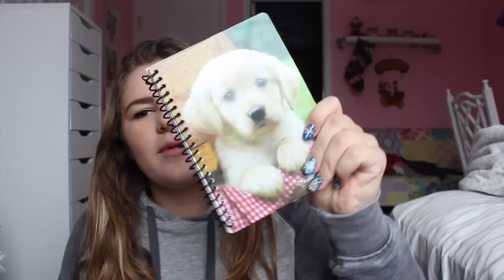What I Got For Christmas 2014!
I hope you guys have an amazing magical day!😍😊🎅🎄

Leave a comment on what you asked for christmas this year!

songs- Santa Baby and Man With A Bag, let it snow, jingle bells

FAQ
What do you use to film? Canon Rebel EOS T3I

MERRY CHRISTMAS! I LOVE YOU

God bless,
Alissa